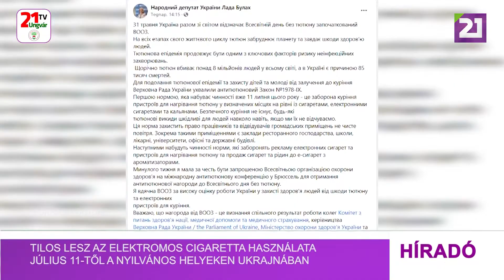Tv21 Ungvár -Tilos lesz az elektromos cigaretta használata július 11-től a Ukrajnában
Tilos lesz az elektromos cigaretta és a dohányhevítő eszközök használata a nyilvános helyeken 2022. július 11-től Ukrajnában, miután hatályba lép a megfelelő törvény - közölte Lada Bulah parlamenti képviselő Facebook bejegyzésében. A képviselő kifejtette, a „dohányzási járvány” leküzdése, valamint a gyermekek és fiatalok dohányzástól való megvédése érdekében a Legfelső Tanács tavaly decemberben elfogadta az 1978-IX. számú dohányzás elleni törvényt. Ennek az első normája idén július 11-én lép életbe, ami megtiltja az elektromos cigaretta és dohányhevítő eszközök használatát bizonyos helyeken a cigarettával és a vízipipával azonos szinten. „Nincs biztonságos dohányzás, minden dohányégés termék káros a környező emberekre, még ha közvetlenül nem is érezzük” – mutatott rá.